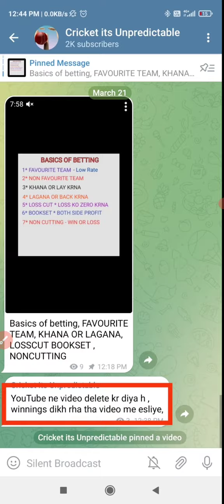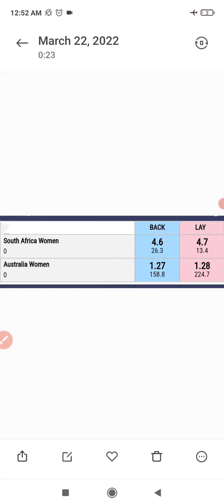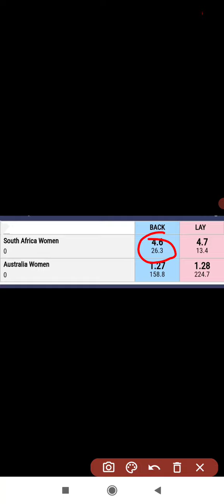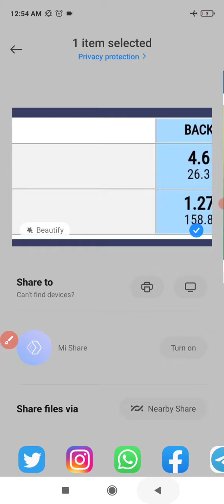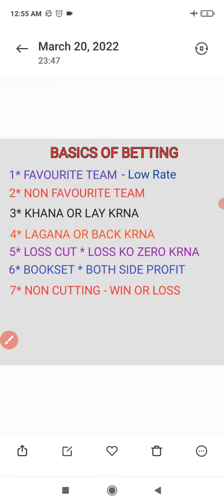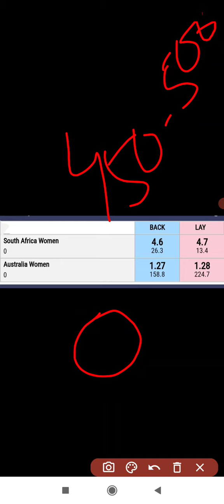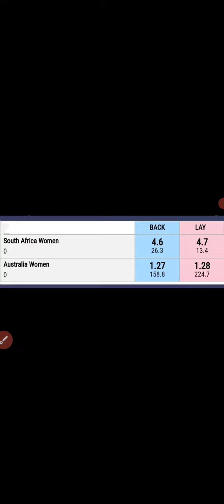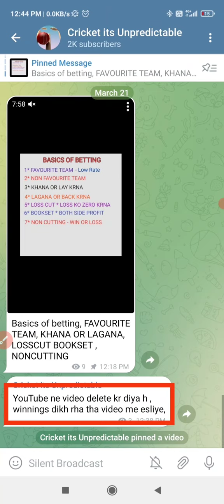BASICS OF BETTING/ FAVOURITE TEAM/NON FAV., KHANA YA LAY KRNA, LAGANA YA BACK KARNA,LOSSCUT BOOKSET